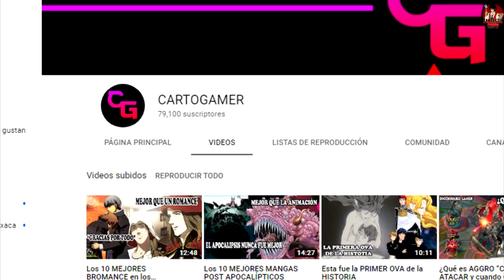“NO lo CREÍA POSIBLE” BELINDA REVELA como se ENAMORÓ de CHRISTIAN NODAL